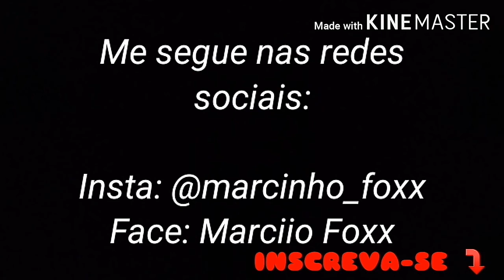Série Lucifer - 30/08/20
Gaaaaalera me ajudem a bater essa meta, não se esqueçam de divulgar com todos seus amigos, e se inscreverem. Todos os videos eu tento fazer com todo amor possível. Mas o recurso é apenas o celular.

Antes de tudo, queria deixar o instagram de uma colega de profissão, com trabalhos excelentissimos.

E o meu para manter contato com todos amantes de DUBLAGEM. Esse da Amanda é muito bom e super talentosa.